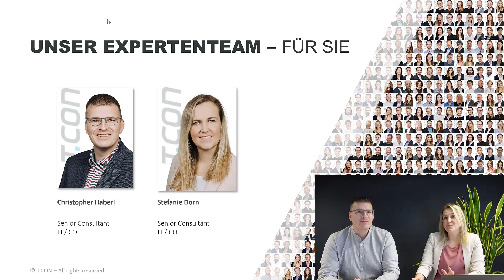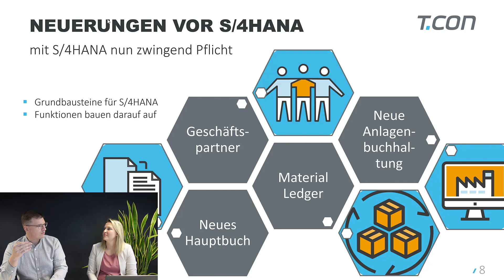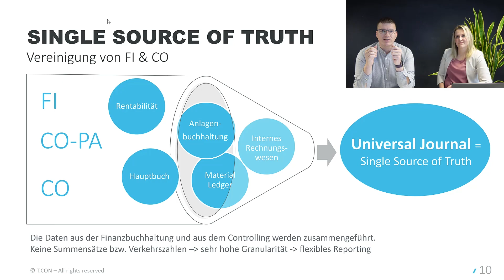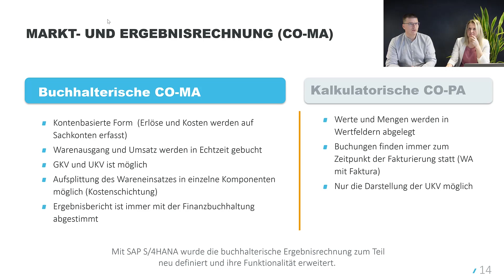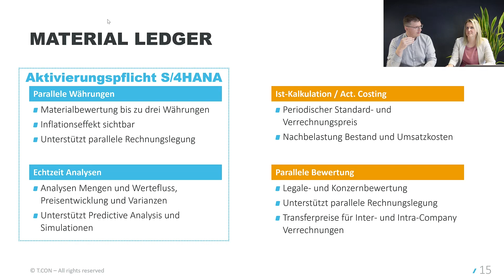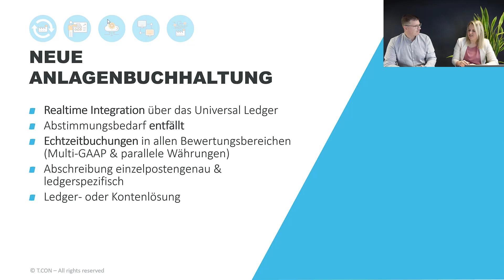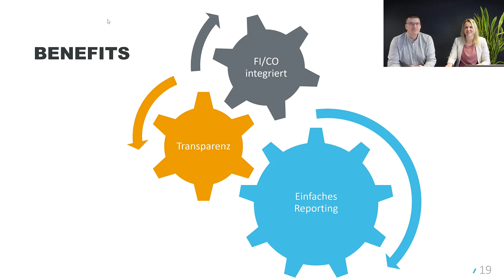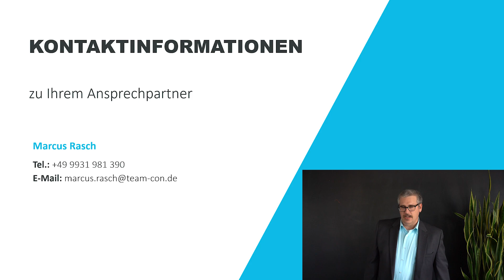Jetzt mal Klartext: Was ist neu in S/4HANA Finance?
Wir bringen auf den Punkt, was sich in SAP S/4HANA im Bereich Finance/Controlling im Vergleich zur Business Suite ändert und von welchen Verbesserungen Sie durch den Umstieg profitieren. Dazu geben wir Ihnen einen Überblick über die neuen Funktionen, die Sie kennen sollten, verraten Ihnen, was „Simplification“ bedeutet und wie es sich auf Finance/Controlling auswirkt. Erfahren Sie, was hinter Begriffen wie Universal Ledger, Single Source of Truth, integriertes FI/CO steckt und was das wirklich bringt. Außerdem sprechen wir über Fiori und warum Sie diese neue Oberfläche nutzen sollten.

▬ Social Media ▬▬▬▬▬▬▬▬▬▬▬▬▬▬▬